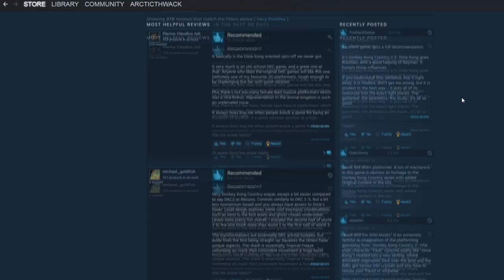A Rabbit Game for a Rabbit Year! | Kaze and the Wild Masks Review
Hello everyone! Long time no see. Today, we'll be taking a look at a criminally underrated indie platformer styled after classics from the 90's. Kaze and the Wild Masks will feel familiar to fans of the Donkey Kong Country games, though with a few new twists. If you're looking for a new challenging platformer to play and you haven't tried it yet, this is definitely one worth your consideration!

Also, sorry for the wait between this video and my last stream. I meant to have this video done in a week and it ended up taking a month to put together, since I'm still getting the hang of editing. I plan on doing a few different things here besides reviews and I'm going to keep experimenting to find a good balance between more polished videos like this and videos that I can release more regularly, so there won't be as much of a wait in between. Maybe I'll give shorts a try, too? Anything's possible really.